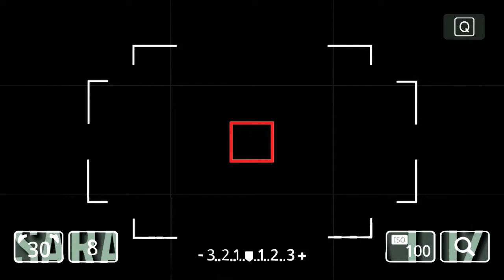Five Night's At Freddy's (Super 4 playmobil) Música da Banda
SUPER 4 PLAYMOBIL AMV
QUARTED VERSION
Especial Dia Das Mães